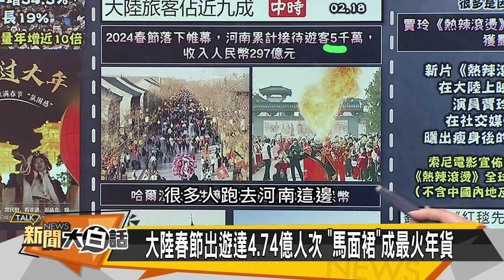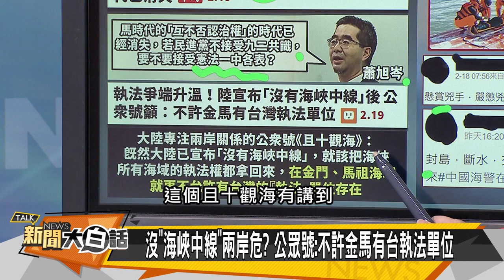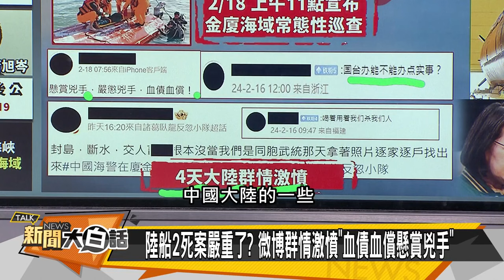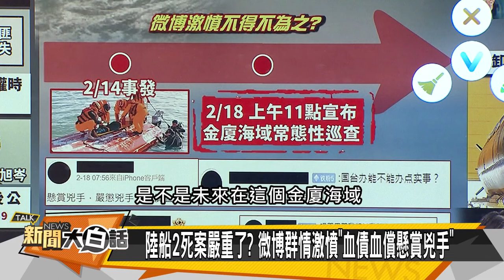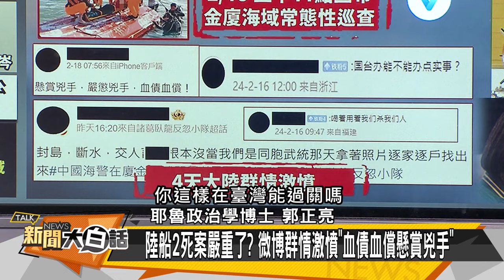[SUB]中國大陸四艦巡金門海域南海 海警主砲對菲 新聞大白話@tvbstalk 20240219 (字幕版)